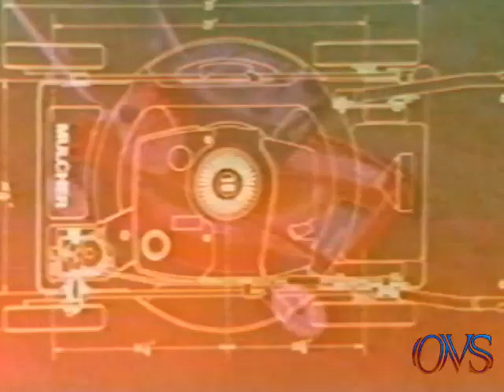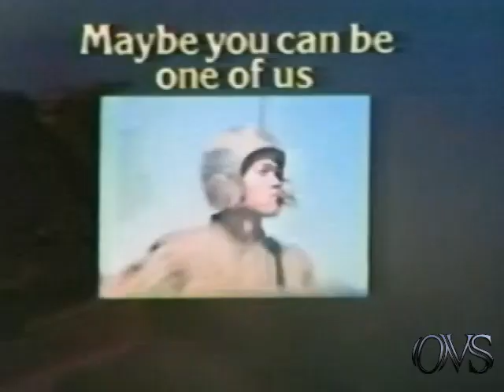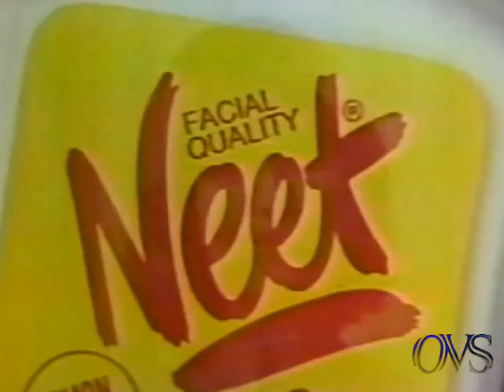WLS-TV7 (1978) Chicago Commercials..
WLS TV-7 1978 Chicago Commercials.. all tapes are cleaned and baked before transfer. please keep in mind the quality Matters on condition of machines and how they were recorded plus tape stock Used. Also Many of These Recordings were Recorded Off Rabbit Ear Antenna, s Not Cable Tv Yet